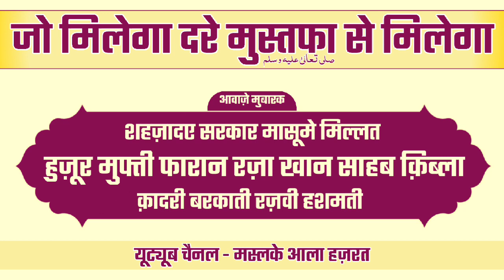जो मिलेगा दरे मुस्तफा ﷺ से मिलेगा | Bayan | Huzoor Faran e Millat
ALJAME-A-TUL Hashmatia